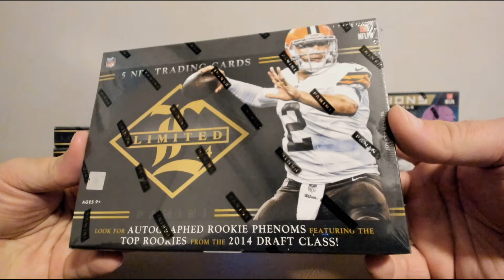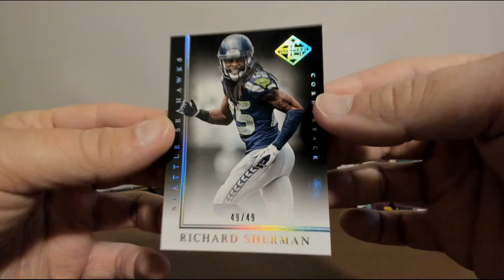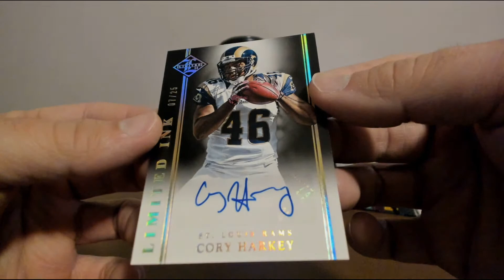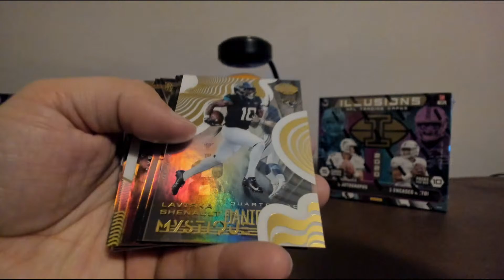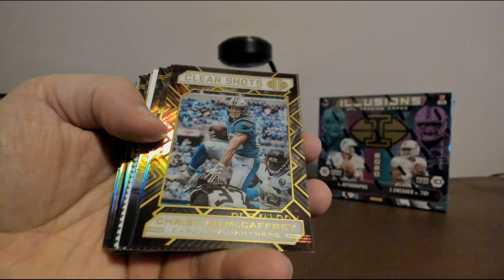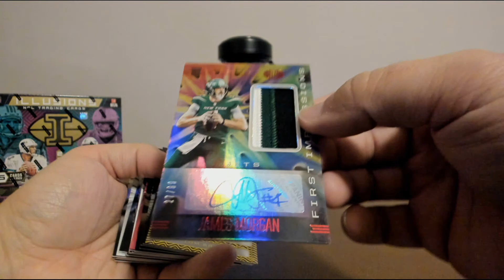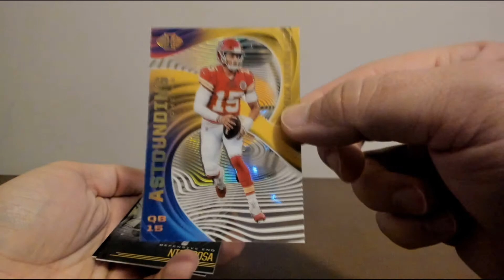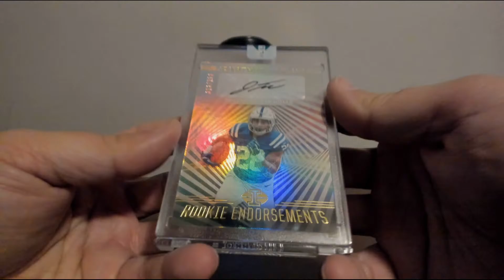joeykoe1980 - 1/26 - eBay - 2014 Panini Limited Football & 2020 Illusions Football